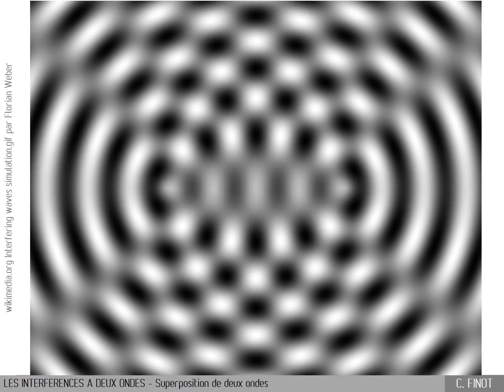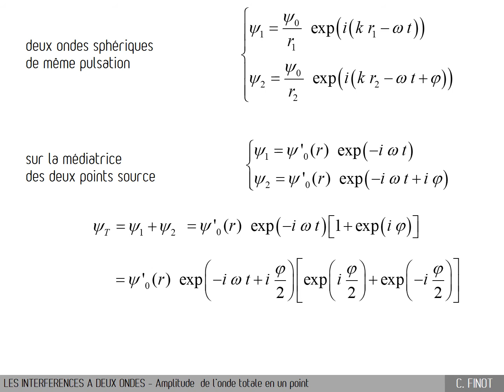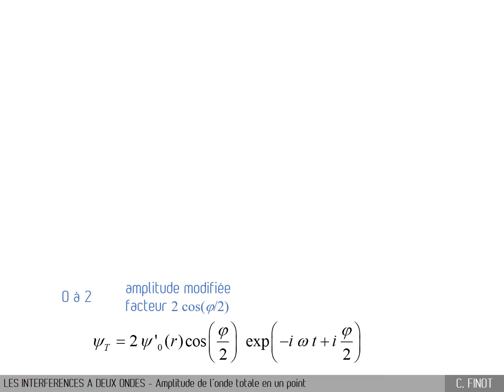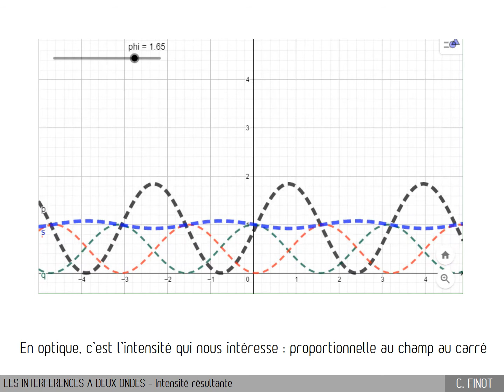C3.1A - Superposition de deux ondes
Vidéo du chapitre 3 : Interférences à deux ondes.

Dans cette vidéo, nous faisons un calcul simple nous montrons que l'intensité de deux ondes n'est pas la somme des intensités des deux ondes impliquées. Nous montrons également toute l'importance que le déphasage entre les deux ondes va tenir.